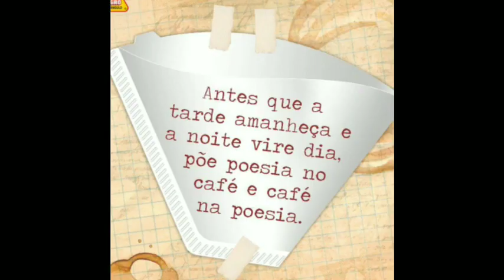Café & Poesia (A CORRIDA DA VIDA -Braulio Bressa)